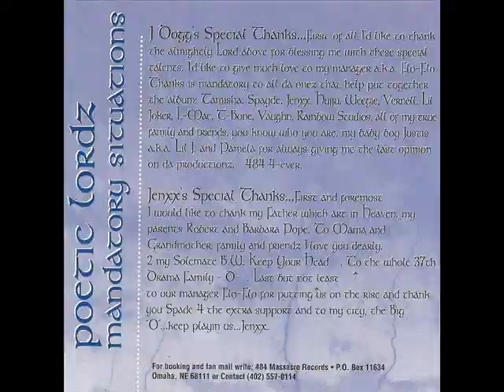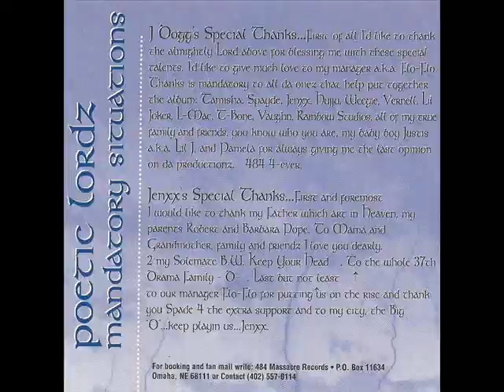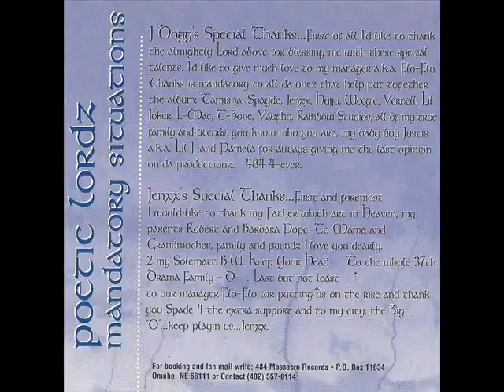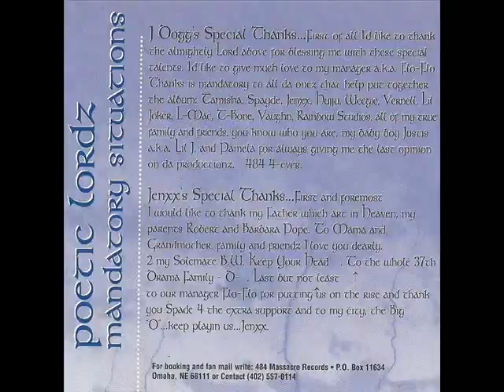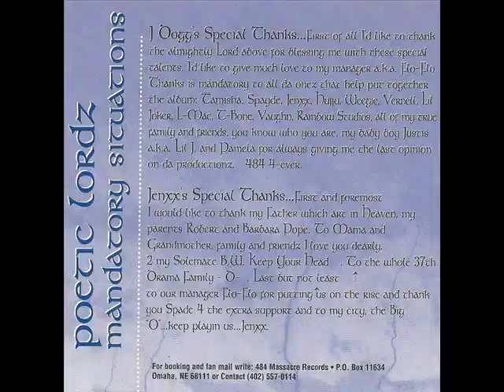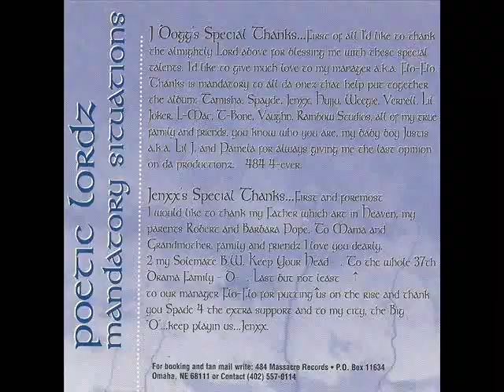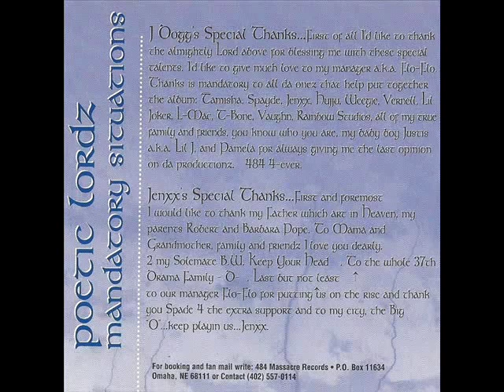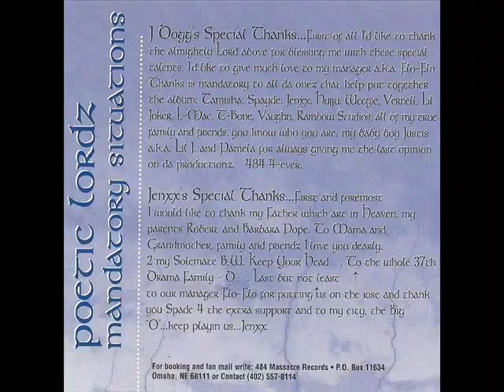Poetic Lordz - Mandatory Situations (1999) [FULL ALBUM] (FLAC) [GANGSTA RAP / G-FUNK]